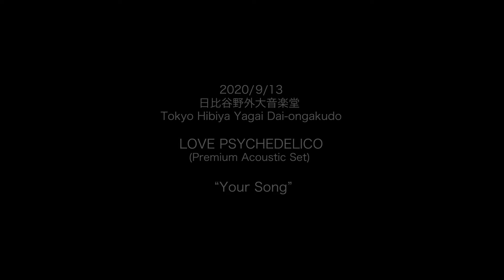【Slow LIVE'20】LOVE PSYCHEDELICO / GLIM SPANKY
Slow LIVE'21 in 恵比寿Garden 9月3日 The Garden Hallに出演予定だったアーティストの、Slow LIVE'20のライブ映像です。
LOVE PSYCHEDELICO （Premium Acoustic Set） "Your Song"
GLIM SPANKY（Acoustic Ver.） "Singin' Now" 4:03〜